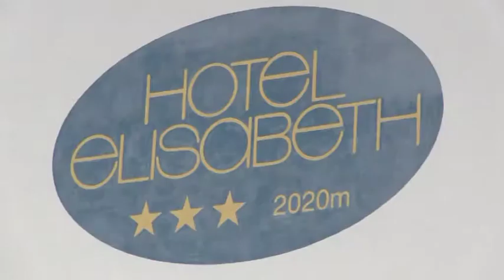Chalet Elizabath, Kuhtai, Austria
Inghams Chalet Elizabeth, located in the resort of Kuhtai in the Tirol. Shot in the winter of 2014 for Hotelplan UK.